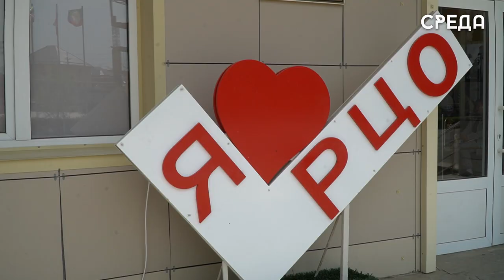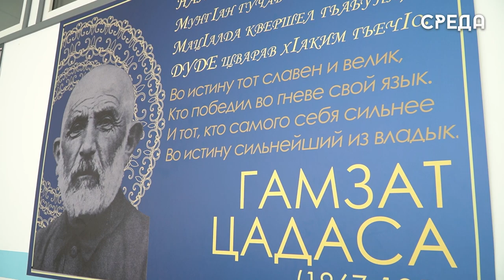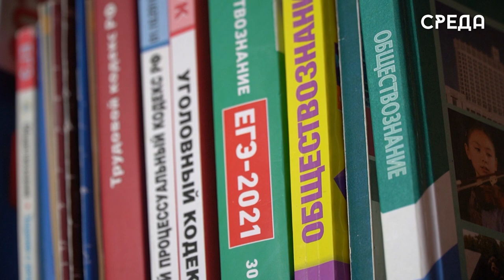Ученица РЦО г. Каспийска Роза Кушиева победила на Всероссийском конкурсе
Воспитанники Республиканского центра образования г. Каспийска из года в год показывают отличные результаты в конкурсах на республиканских и всероссийских уровнях.

Так, ученица 9-го класса Роза Кушиева совсем недавно стала обладателем почетного звания «Лектор знаний» на Всероссийском конкурсе "Школьная Лига Лекторов". По словам девочки, узнала она о нем совершенно случайно, листая ленту новостей в Вконтакте и даже не думала, что все обернется таким образом.